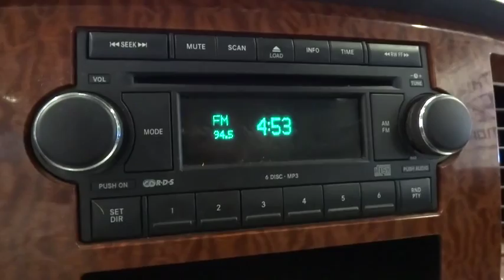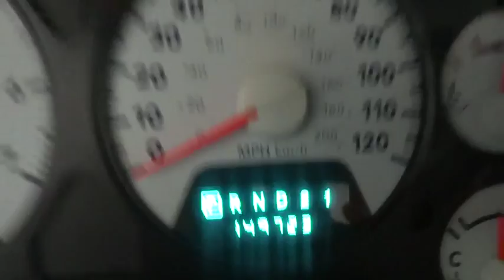2007 DODGE RAM 1500 Reno, Carson City, Northern Nevada, Sacramento, Roseville 7J555077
2007 DODGE RAM 1500

Extra Clean. Heated Leather Seats, Hitch, 26H LARAMIE CUSTOMER PREFERRED ORDER SELECTION PKG, 26H LARAMIE CUSTOMER PREFERRED ORDER.. 4x4, Dual Zone A/C, iPod/MP3 Input, Satellite Radio, 3.92 AXLE RATIO, ANTI-SPIN REAR AXLE CLICK NOW!br /br /KEY FEATURES INCLUDEbr /Leather Seats, 4x4, Satellite Radio, iPod/MP3 Input, Dual Zone A/C, Heated Leather Seats. Keyless Entry, Electronic Stability Control, Heated Mirrors, Adjustable Pedals, Electrochromic rearview mirror. br /br /OPTION PACKAGESbr /26H LARAMIE CUSTOMER PREFERRED ORDER SELECTION PKG 5.7L V8 engine, 5-speed auto trans, heated front seats, steering wheel mounted audio controls, AM/FM/MP3 stereo w/6-disc in-dash CD changer, (7) Infinity speakers, pwr sliding rear window, remote start system, 20 X 9 ALUMINUM CHROME CLAD WHEELS P275/60R20 all-season BSW tires, 20 steel spare, TRAILER TOW GROUP 750-amp maintenance free battery, class IV hitch receiver, 7-pin wiring harness, HD engine cooling, ANTI-SPIN REAR AXLE, FOLDING PWR TRAILER TOW MIRRORS, 34 GALLON FUEL TANK, 3.92 AXLE RATIO, 5.7L V8 HEMI MULTI-DISPLACEMENT ENGINE (STD), 5-SPEED AUTOMATIC TRANSMISSION (STD). Non-Smoker vehicle. br /br /EXPERTS ARE SAYINGbr /Approx. Original Base Sticker Price: $37,800*. br /br /BUY FROM AN AWARD WINNING DEALERbr /Lithia Hyundai of Reno sells new Hyundai's, certified pre-owned Hyundai's, and used cars, trucks, and SUV's! We have excellent finance options as low as 0% on select models, in addition to all avilable Hyundai incentives and rebates! We also specialize in second chance financing! We are located in Northern Nevada at 2620 Kietzke Ln. Our hours are Monday-Saturday 8: 30am - 8pm and Sundays 10am - 6pm. 100% customer satifaction is our priority! You may qualify for additional rebates; see dealer for details.  br /